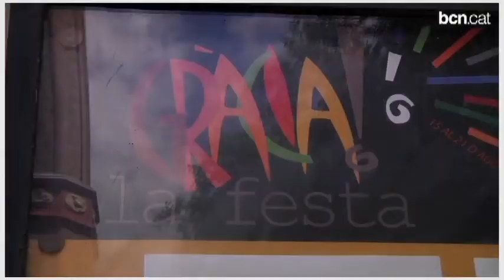Cap de setmana 12/08/2011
No us quedeu a casa, podeu gaudir dels curtmetratges del Mecal Air, els concerts del Festival Mas i Mas, les festes de Gràcia i les de Sant Roc.